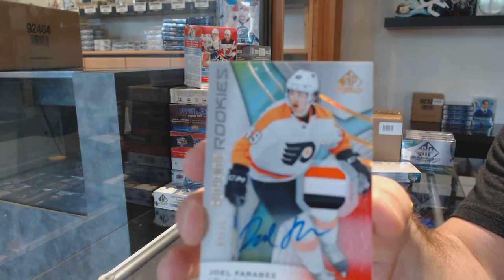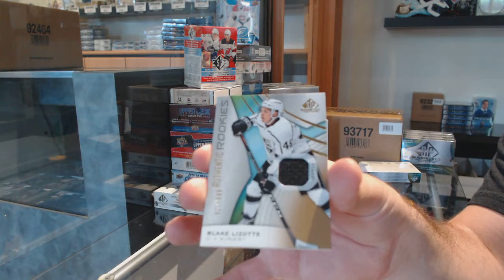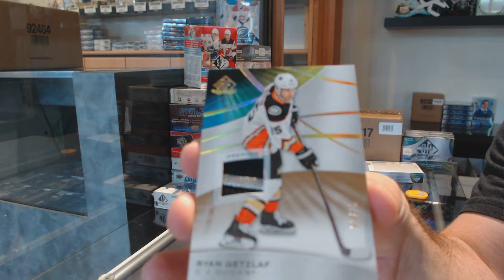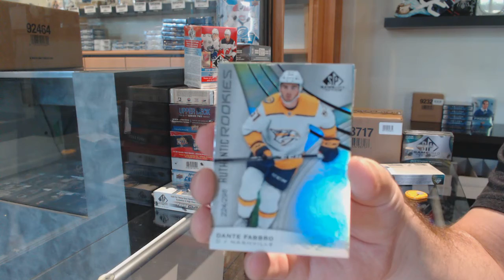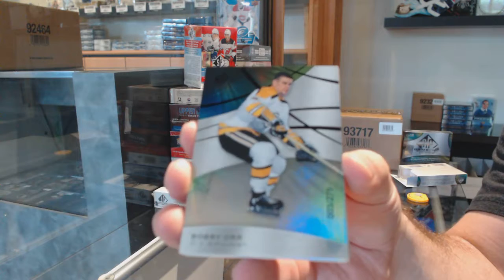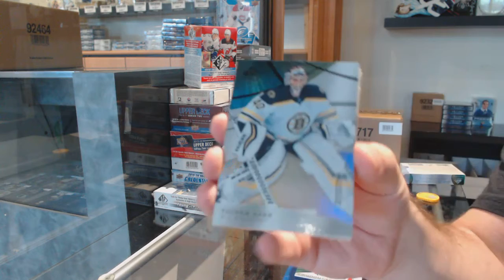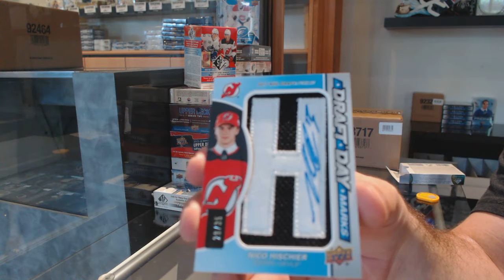19-20 Upper Deck SP Game Used Hockey 5 Box Break - C&C GB #11,887